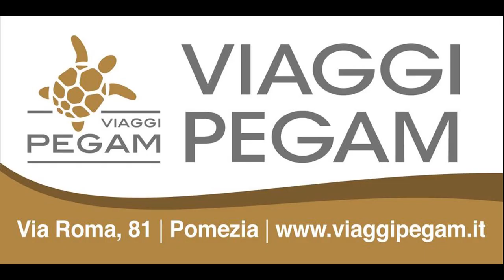Serie C1: United Pomezia vs Club Roma Futsal - highlights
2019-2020 Serie C1 gir.B, 4a giornata